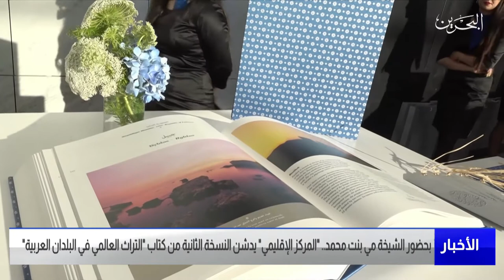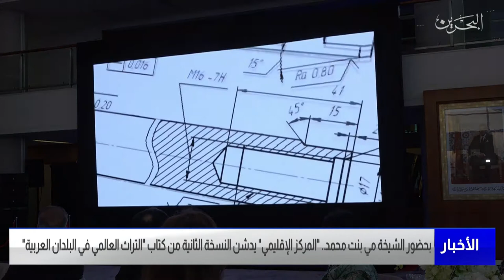البحرين مركز الأخبار : المركز الإقليمي يدشن النسخة الثانية من كتاب التراث العالمي في البلدان العربية